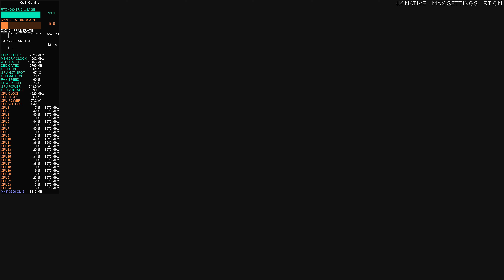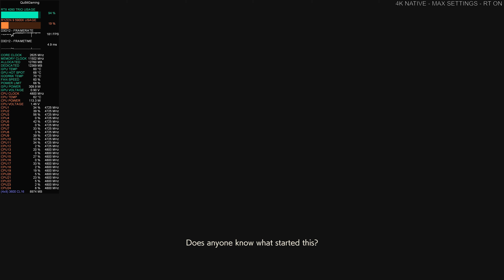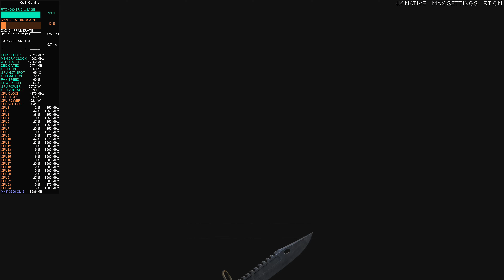Resident Evil 2 Remake | RTX 4090 4K Max Settings, Ray Tracing ON | Ryzen 9 5900X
PC Build/Setup:
CPU - AMD Ryzen 9 5900X (PBO +25MHz Boost with CO (per-core)
                               950mV 2745MHz +1000mem
                              1000mV 2835MHz +1000mem
                 SSD Games2: Fanxiang S101 2TB
Cablemod - 24-pin, 16-pin Micro-Fit to 4x8-pin PCI-E
Monitor - Gigabyte M32U 144Hz